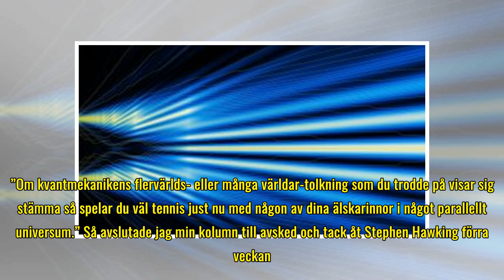Stephen Hawkings sista snilleblixt: Ett bevis för parallella universum?